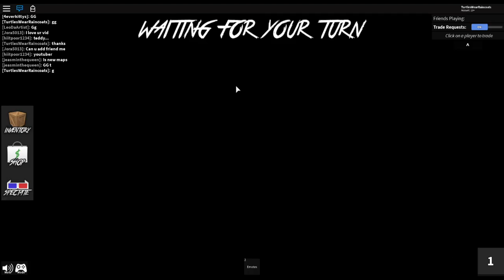NEW MAPS UPDATE!!! (Roblox Murder Mystery 2)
The Murder Mystery 2 update is finally here and there are three awesome new maps!